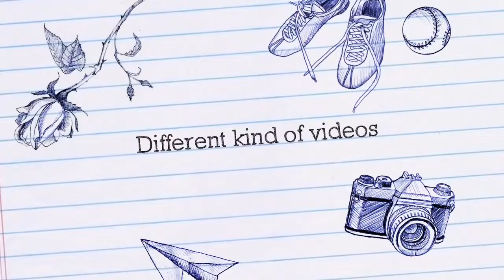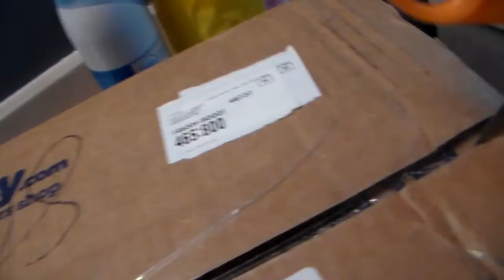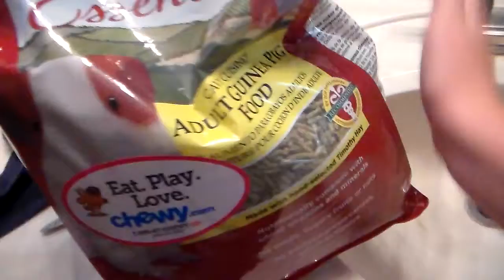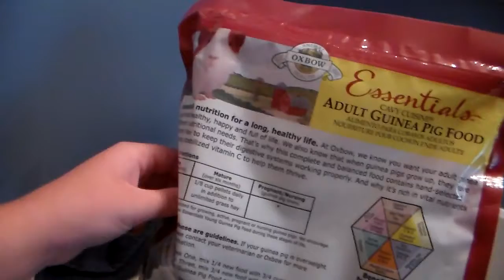Finally Got Ox Bow pellets